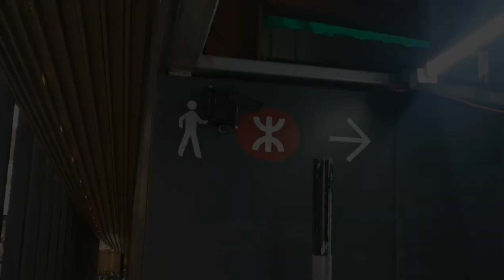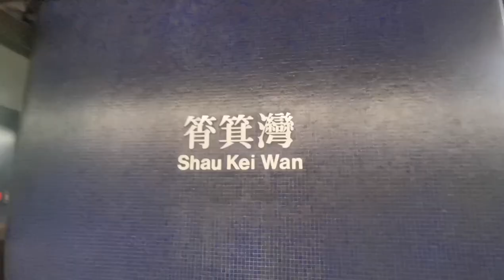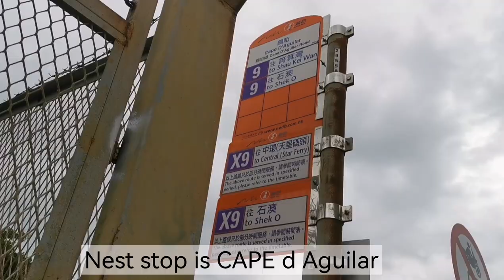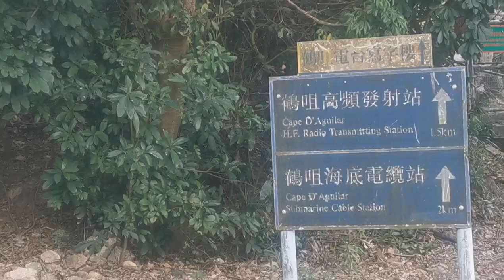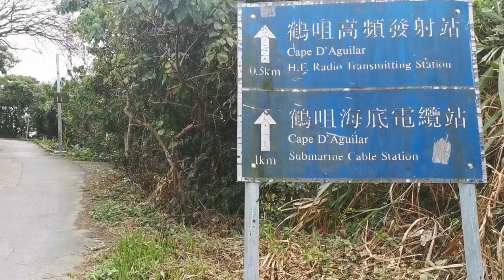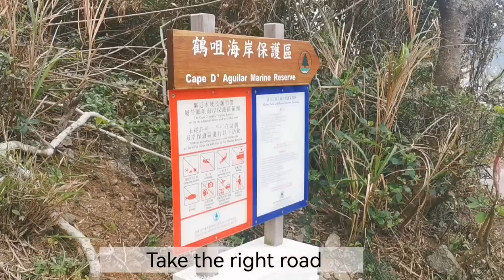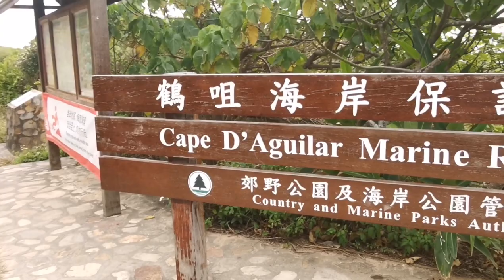CAPE DE AGUILAR HONGKONG HOW TO GET HERE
Cape D'Aguilar (Chinese: 鶴咀) is a cape on Hong Kong Island, Hong Kong. The cape is on the southeastern end of D'Aguilar Peninsula. To its north are Shek O and D'Aguilar Peak.